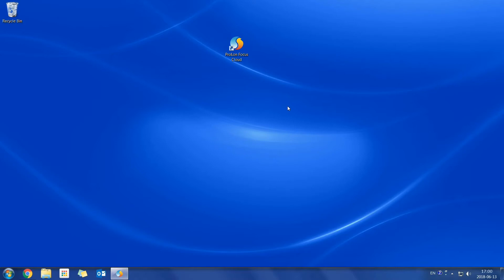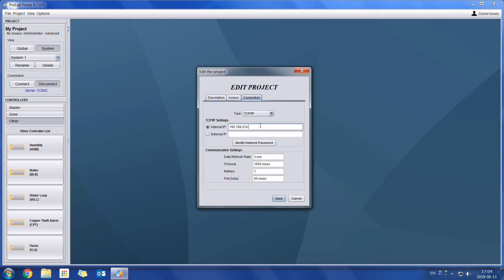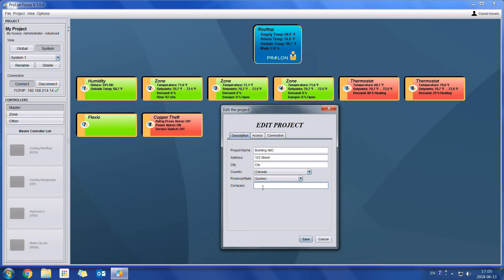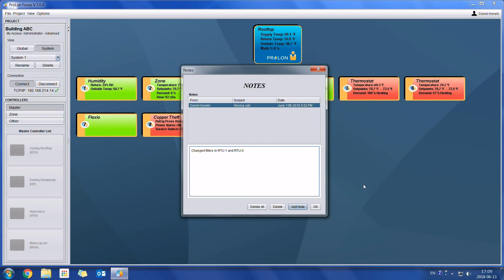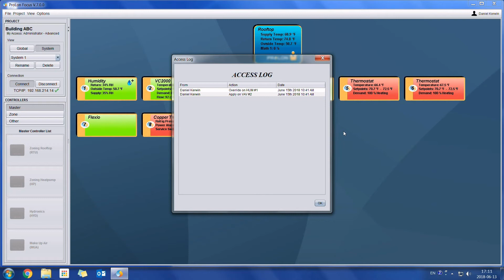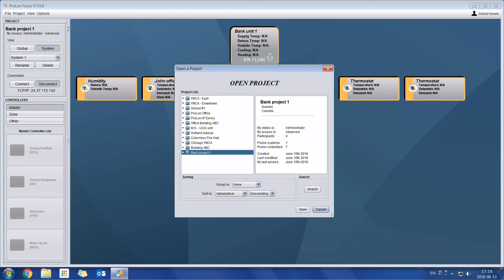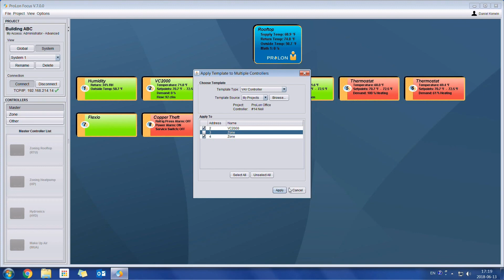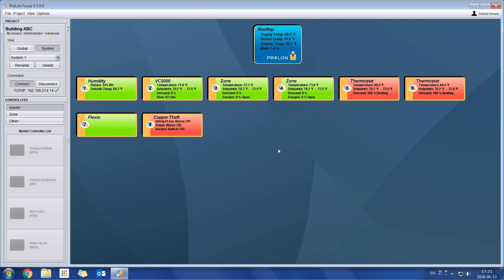ProLon Focus 7.0_Introduction & Cloud Features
This video covers all the new features released with Focus 7.0.
New features included
• Projet sharing
• Access log
• Projet notes
• Updated graphics